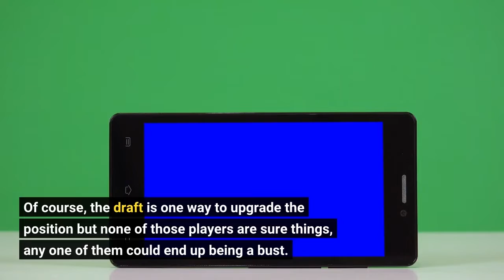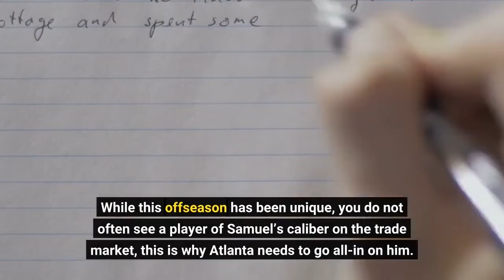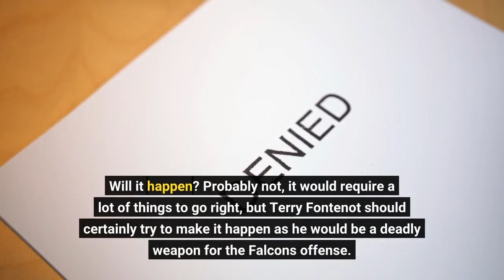The Atlanta Falcons must pursue dynamic WR Deebo Samuel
Dec 19, 2021; Santa Clara, California, USA; San Francisco 49ers wide receiver Deebo Samuel (19) runs with the football during the second quarter against the Atlanta Falcons at Levi's Stadium. Mandatory Credit: Stan Szeto-USA TODAY SportsThe Atlanta Falcons are in need of talent at a lot of different positions, one of those being wide receiver where they are considered to have one of the worst groups in the entire NFL. Of course, the draft is one way to upgrade the position but none of those players are sure things, any one of them could end up being a bust. The draft involves a lot of luck, however, Atlanta could instead trade for a proven player that has requested a trade from his current team. Deebo Samuel is a player the Atlanta Falcons need to pursueDeebo Samuel could fix the Falcons’ wide receiver room all by himself, he is a special talent that seems to be on the trade market now. While this offseason has been unique, you do not often see a player of Samuel’s caliber on the trade market, this is why Atlanta needs to go all-in on him. Think about what he would bring to the Falcons, a player who can line up anywhere and will physically dominate the opposition after the catch. He has a skill set that not many players have ever had in the history of the NFL. Arthur Smith has proven that he knows how to use a player with Deebo’s skill set and while Atlanta already has that similar player in Cordarrelle Patterson, they could still do special things with both of them on the field at the same time. There are two big issues though, would he be willing to come to Atlanta—not that he has much say in who trades for him—and that the Falcons would need to immediately sign him to a long-term deal. There are ways to get that long-term deal done, possibly by saying goodbye to Grady Jarrett or Deion Jones to clear up the money for this year, and then the Falcons have plenty of money proceeding this year that they could use to invest in Deebo. Will it happen? Probably not, it would require a lot of things to go right, but Terry Fontenot should certainly try to make it happen as he would be a deadly weapon for the Falcons offense.